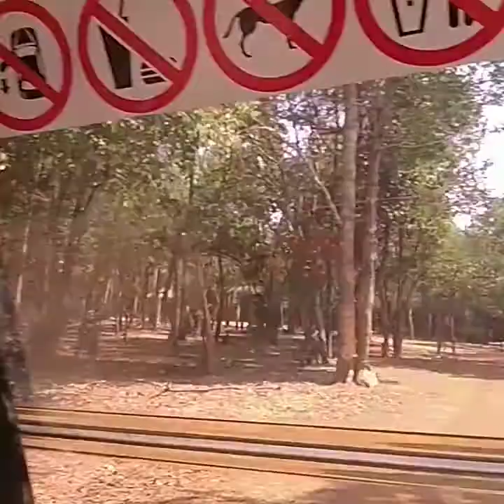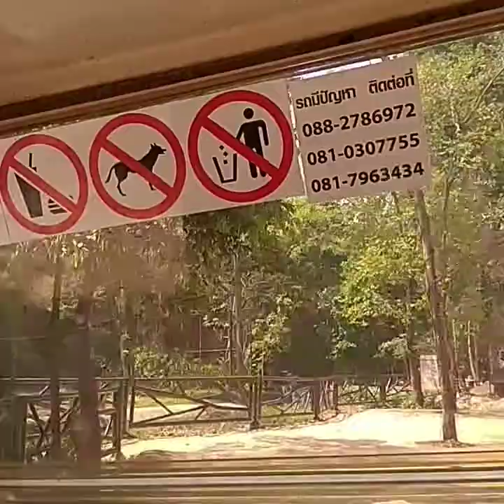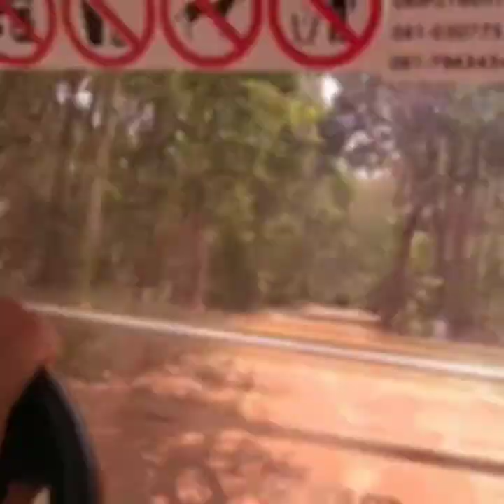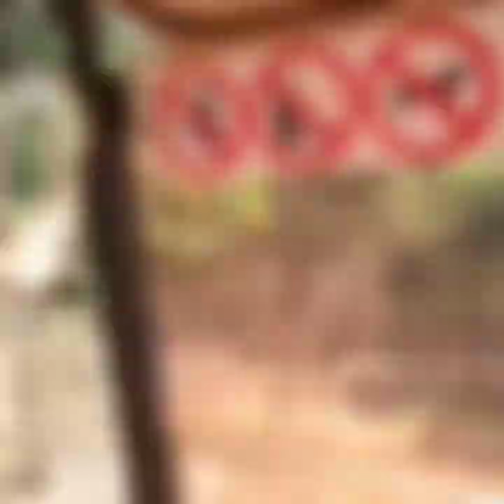Highlights Sightseeing Route - Ubon Ratchathani Zoo / Thailand | on tour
A preview from our Sightseeing Route at the Ubon Ratchathani Zoo, a short highlight cut. Enjoy it.

More videos come every second Tuesday and Friday.

The video was filmed with the integraded camera of my Xiaomi Redmi Note 4 Smartphone.